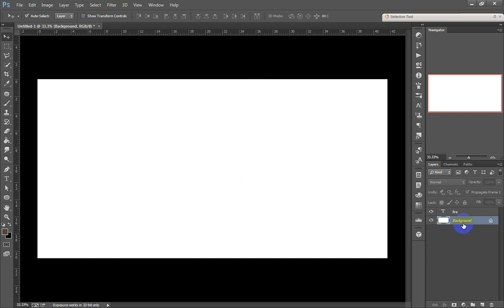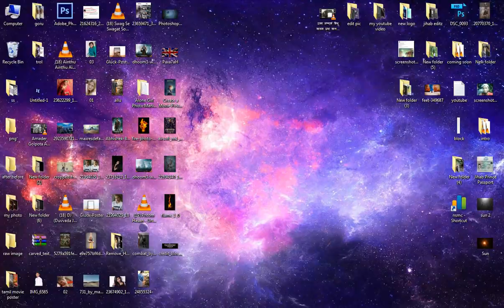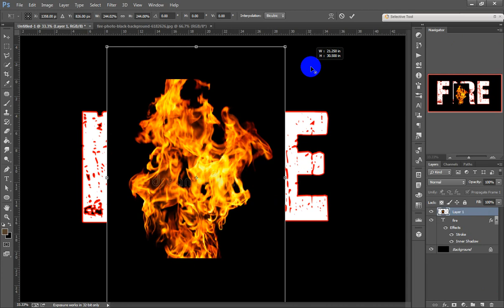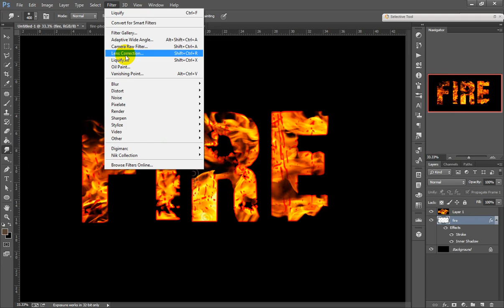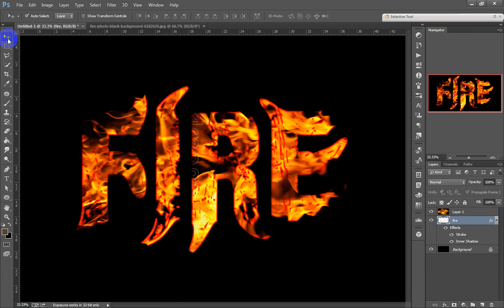Fire Text Effect In Photoshop Bangla Tutorial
MORE FROM  Jihab Editz